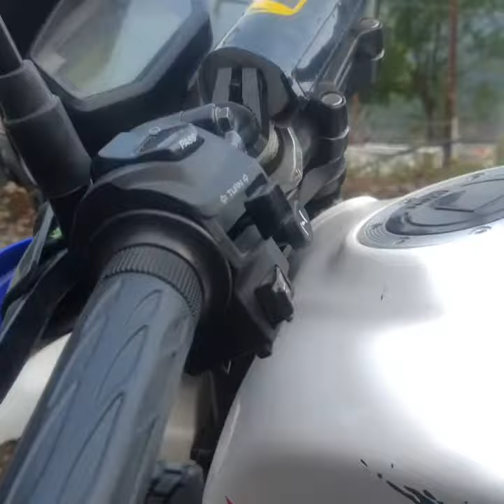gandaki trout farm at vurjungkhola